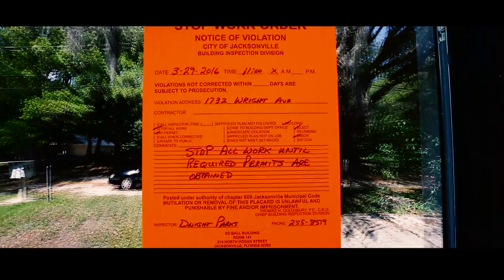LIL DUVY DO YA[OFFICIAL MUSIC VIDEO][HD][Shot By @DanielLeeFilms]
Lil Duvy -ALL ON ME
Music Video By Lil Duvy Performing Do Ya (Explicit). ©
Dat Southlyfe Entertainment